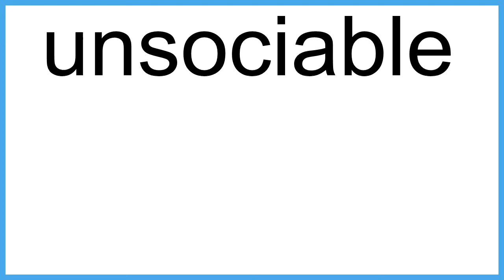unsociable meaning | Vocabulary for Kids | Children's Dictionary | Learn English Vocabulary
LearnEnglish EnglishVocabulary # EnglishImprovement ESL vocabulary For more great illustrated definitions visit our sister channel, The Word of the Day for Kids,